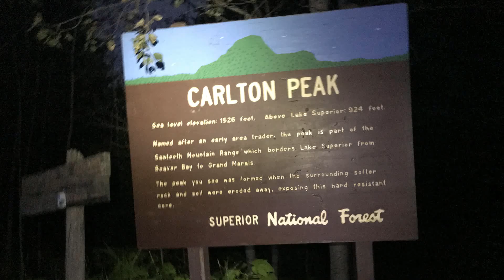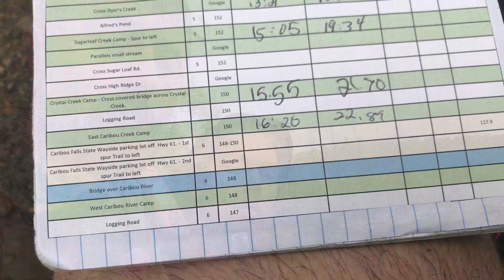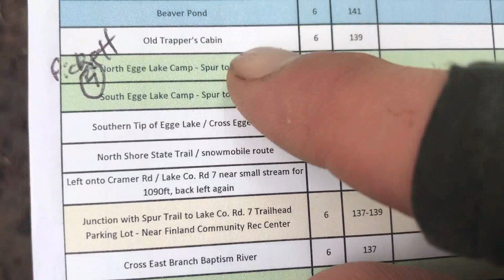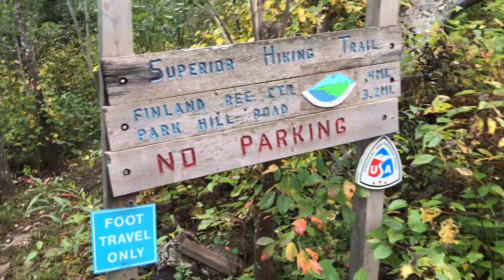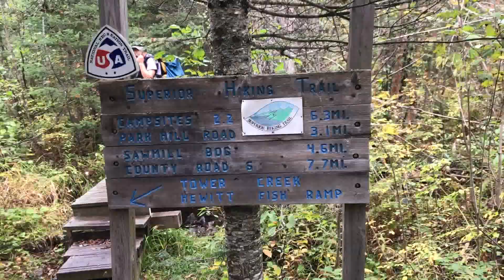Miyagi's 2018 Superior Hiking Trail FKT Attempt - Days 4-5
The 3rd and final video from my 2018 Superior Hiking Trail FKT attempt.

On September 16th, 2018 I started my unsupported fastest known time attempt of the Superior Hiking Trail, traveling southbound from the northern terminus of the trail near the Canadian boarder in Minnesota.  The Superior Hiking Trail, or SHT, travels 310 miles from northern Minnesota to the Wisconsin border on the edge of the Jay Cooke State Park.  This is the 3rd and final video in the series documenting my attempt at the record, which is currently held by Ajay Pickett at 7 days, 20 hours and 56 minutes.  Come along with me on the last few days of my adventure where many lessons were learned about what it takes to attempt a crack at a fastest known time hike.  Cheers everyone!  ~ Miyagi